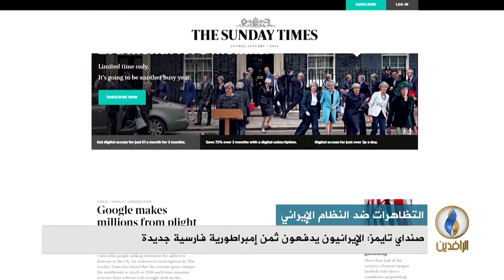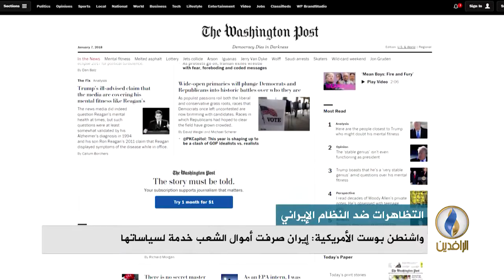تقرير إخباري .. واشنطن بوست الأمريكية: إيران صرفت أموال الشعب خدمة لسياساتها